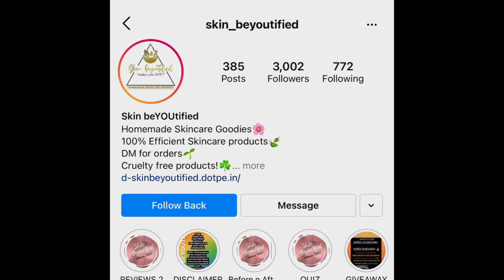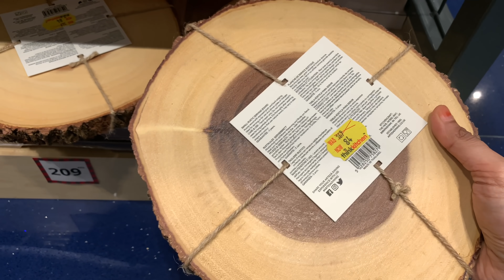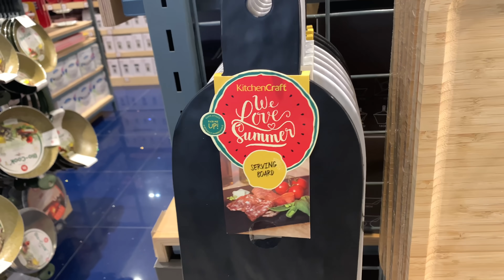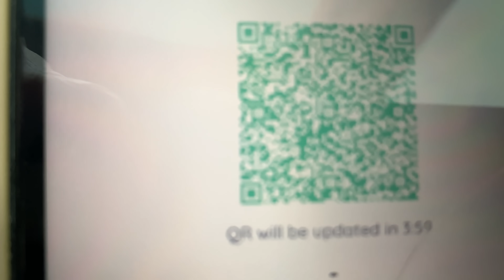A BIG SURPRISE 😍 Meeting my Bestie after 6months | Weekend Vlog